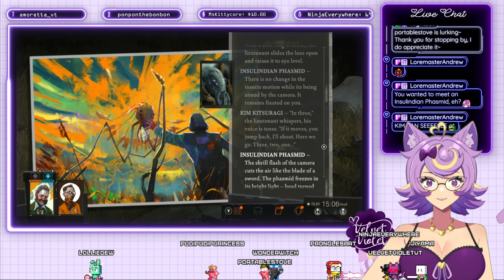WE WON || Disco Elysium #17, END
Nice to meet you! I'm Velvet! I'll be your hostess today! 💜🥂
Game: Disco Elysium